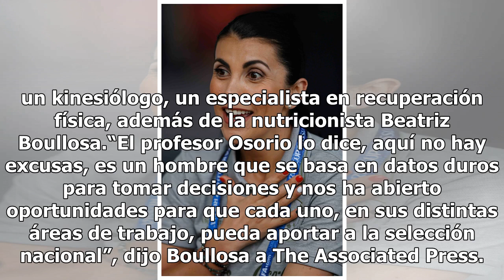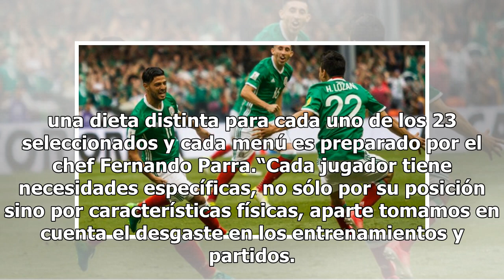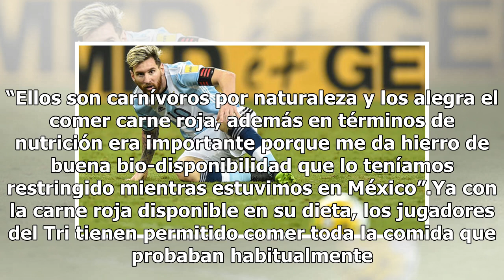Conoce la dieta de la Selección Mexicana que lleva en el Mundial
Moscú, Rusia.- La consigna de México en esta Copa Mundial es “cero excusas”, y dentro de ello nadie debe quejarse del menú.Para conseguir la mejor actuación de su historia en un Mundial, México no escatimó en nada y llegó a Rusia con un cargamento de dos toneladas de alimentos que incluye todo lo ne...